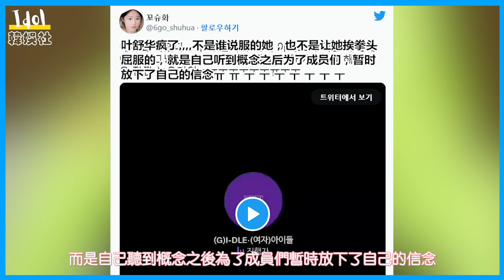(G)I-DLE葉舒華染金髮的原因 為了成員們暫時放下了自己的信念